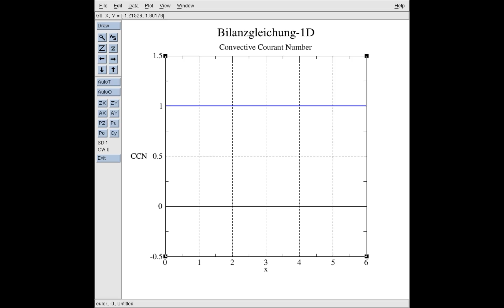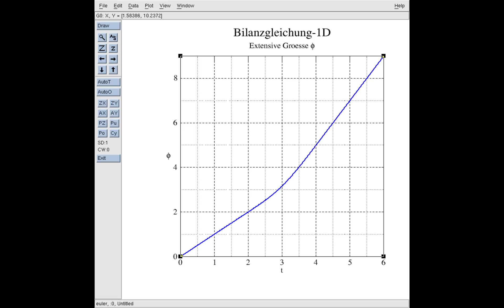1D-Bilanzgleichung mit Senke: phi-Inlet und Advective Outlet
Dieses Video zeigt eine Lösung der 1D-Bilanzgleichung für einen passiven Skalar phi(x) mit einer räumlich verteilten Senke q(x). Die Geschwindigkeit und die Dichte sind konstant vorgegeben. Die Diffusionskonstante ist auf Null gesetzt. Am Westrand wird phi über eine Dirichlet-Bedingung vorgegeben. Der Ostrand ist ein Strömungsausgang.